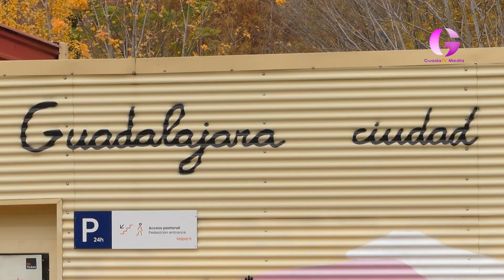Guadalajara apuesta por los graffitis artísticos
Dos de ellos de artistas urbanos de Guadalajara que ya están en el parque de Adoratrices. Desde el Ayutamiento se apuesta por crear hasta una ruta